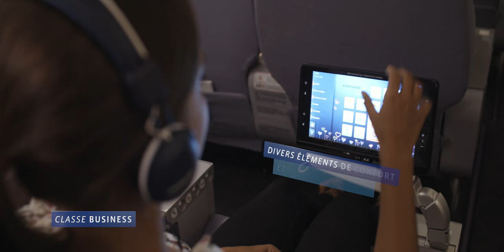VOYAGER AVEC CORSAIR - TRAVELGENIO